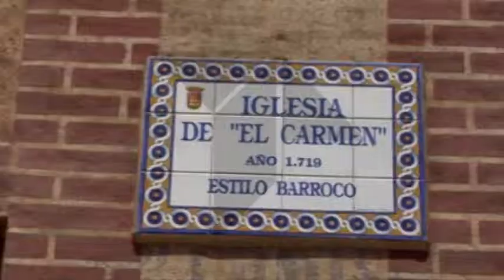CONSEJERO DE EDUCACION Y DEPORTES EN TALAVERA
EL MUNDIAL DE MOTOCROSS VOLVERA A DISPUTARSE EN TALAVERA EL RPOXIMO MES DE MAYO. EL GOBIERNO REGIONAL VUELVE A APOSTAR POR LA CIUDAD DE LA CERAMICA GRACIAS AL NUEVO CONVENIO QUE SE RUBRICARA ENTRE AYUNTAMIENTO,DIPUTACION Y CONSEJERIA DE DEPORTES. PERO ESTA NO ES LA UNICA APUESTA CON LA CIUDAD… ASUNTOS RELACIONADOS CON EDUCACION, CULTURA Y DEPORTES HAN SIDO HOY ABORDADOS ENTRE EL CONSEJERO MARCIAL MARIN Y EL ALCALDE DE TALAVERA JAIME RAMOS.